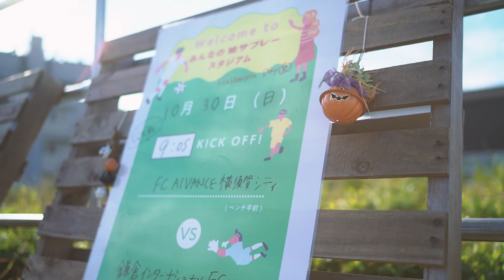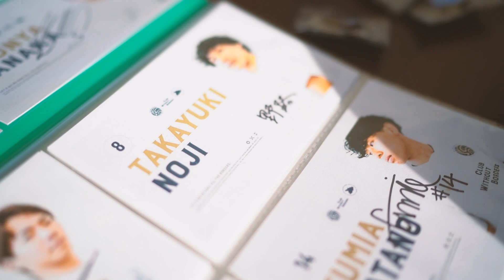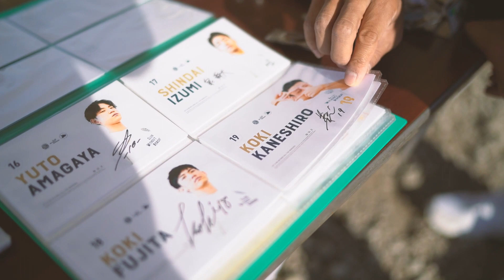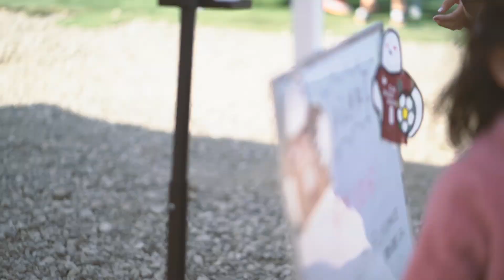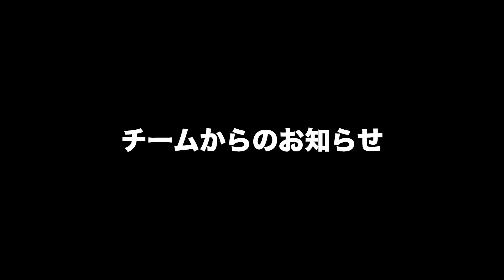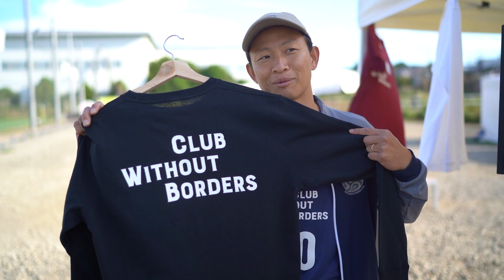鎌倉インテルの公式戦の裏側に密着｜Oct 2022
2022年10月30日(日) 鎌倉インテル の公式戦の裏側に密着しました。